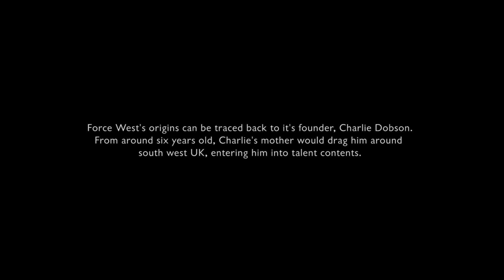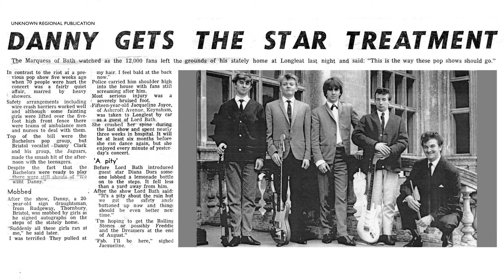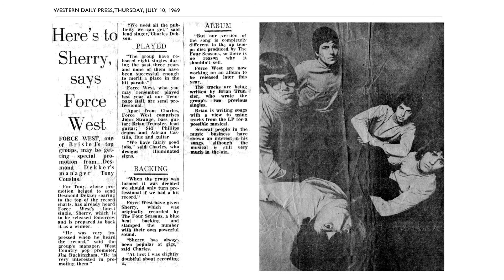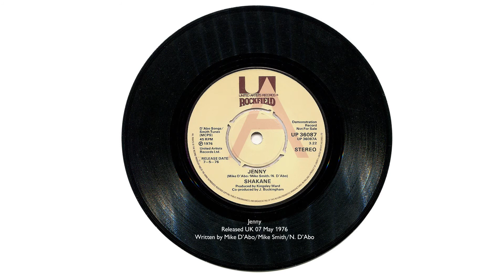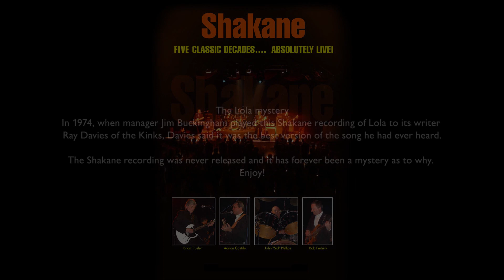The Jaguars - Force West -Shakane. How it all began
The historical journey of Bristol band Shakane.